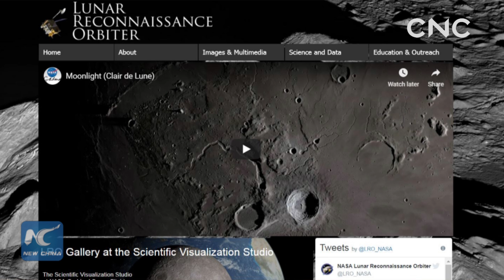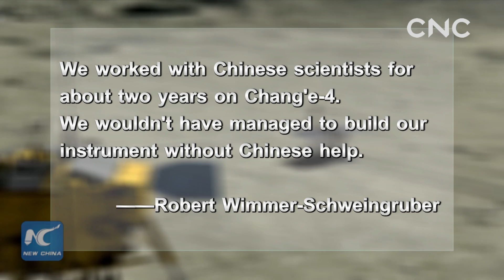CNC Talk: China's space programs open up to world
The Chang'e-4 mission, which saw the first-ever soft landing on the far side of the moon, embodies China's hope to combine human wisdom in space exploration.